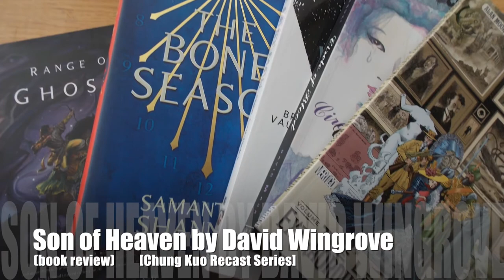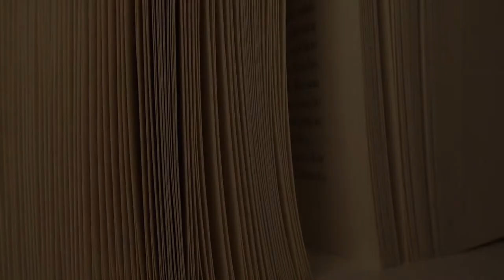Son of Heaven (review) by David Wingrove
A non-spoiler review of the first in the Chung Kuo Recast series, a republishing of the original series by David Wingrove with some changes! I'd love to see what you guys think of this and how you feel about the series (or any series) being cancelled/republished?